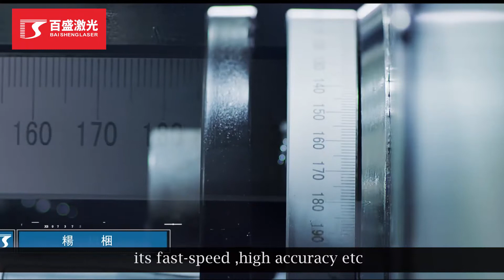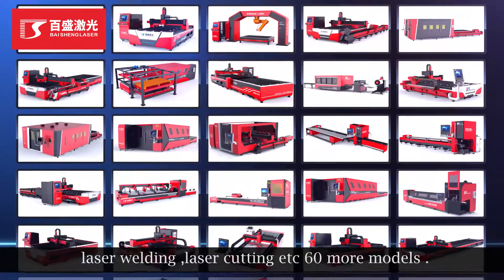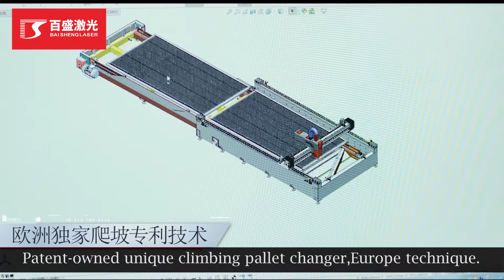공업 금속 후판 및 파이프 고속 정밀 전용 파이버 레이저 절단기(가공기, 커팅기, 컷팅기)의 소개 --- FHBS LASER